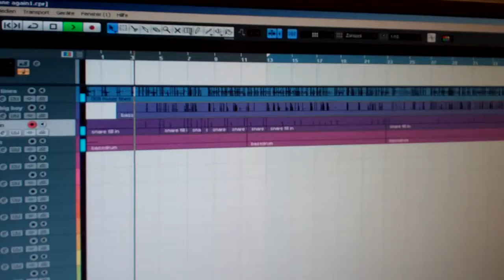DSDS Juror wieder Vater